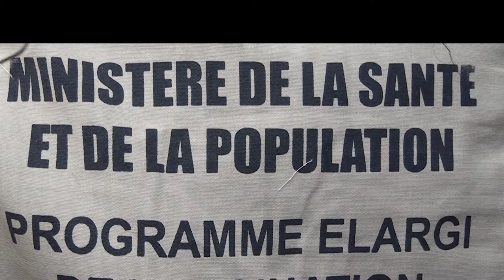PRELUDE DE LA CAMPAGNE DE CHIRURGIE DE RECONSTITUTION FACIALE